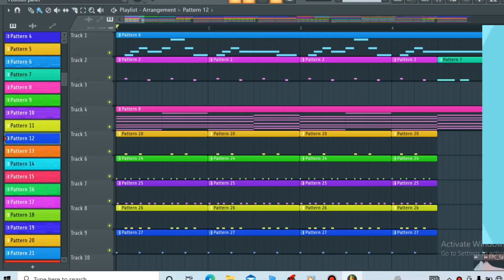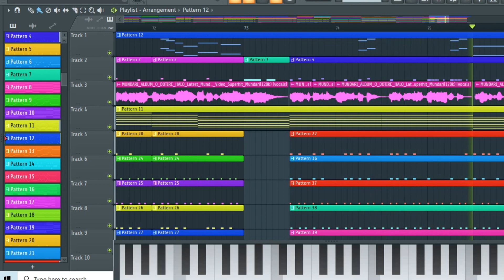New Mundari Traditional Dj Song 2023 // O DOTIRE HALO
INSTRUMENTAL

JOHAR GE

JODI
NIJOR CHENNAL NATEN
 NIJOR LUTUM TE DJ BAI HAYA JABUA
TELEGRAM GROUP RE JOIN GEKABU

NIJOR LUTUM TE DJ / ₹150₹
AINGA LUTUM + ABINA LUTUM / ₹100

NEKA GE JODI OKA DURANG REYA TRADITIONAL DJ DURANG BAI HAYA JABUA COMENT SODORE KABU

📩E-mail - singhdjraj053@gmail. com